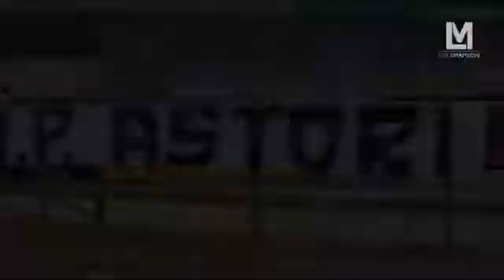Saddest Deaths In Football History +18 ● [R.I.P. Davide Astori]